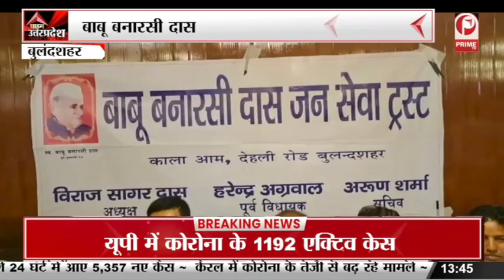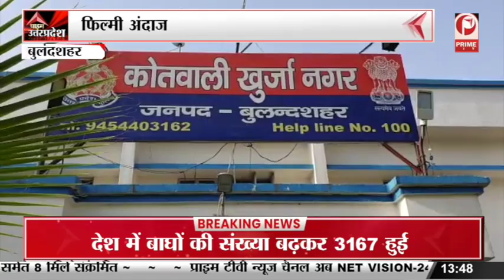Lucknow‘स्पोर्ट्स लीग’की हुई शुरुआत, नए खिलाड़ियों को मिल रहा मौका || Prime Tv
Lucknow‘स्पोर्ट्स लीग’की  हुई शुरुआत, नए खिलाड़ियों को मिल रहा मौका